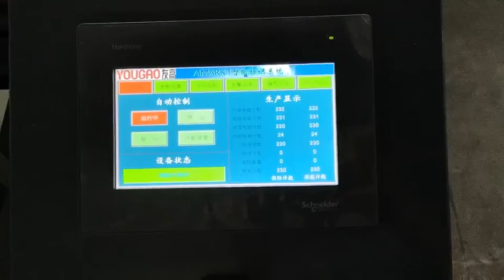Stainless Steel Carton Feeder Machine High Productive 400W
1)Inspection on the easier loose ,lubricate and conveyor part
2)Pay attention on the running situation,obverse the reduction
motor, add lubricant and change the dumb shaft on time
3)Add suitable lubricate on drive parts (every 1 month)
4)Add suitable lubricate on each shaft and roller part(every
1 month)to avoid rust.